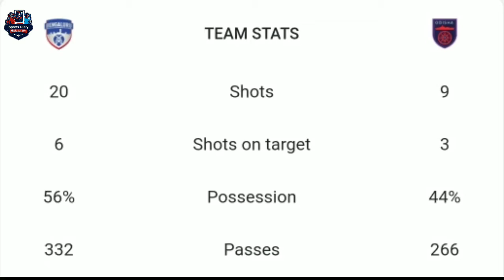Bengaluru Fc 1 - 1 Odisha Fc | Match Review Malayalam | ISL 2021 | Match 70 | Football News